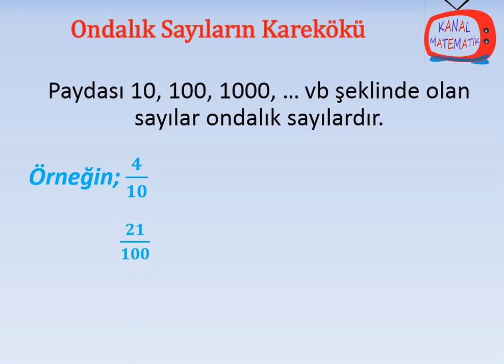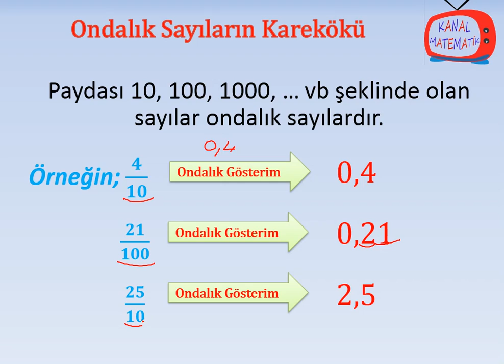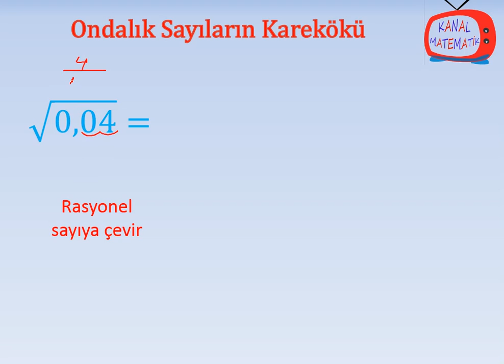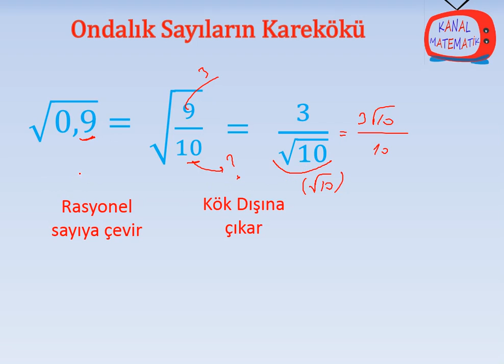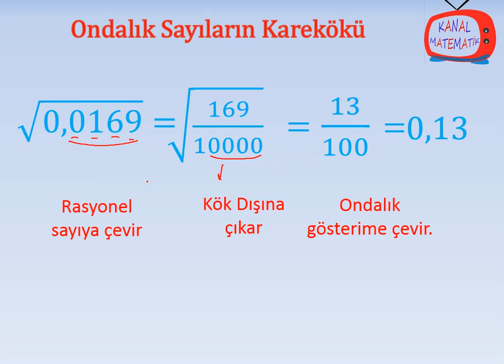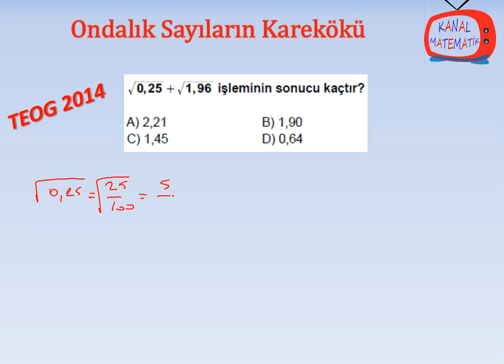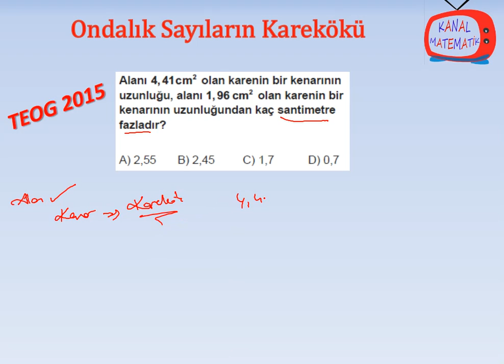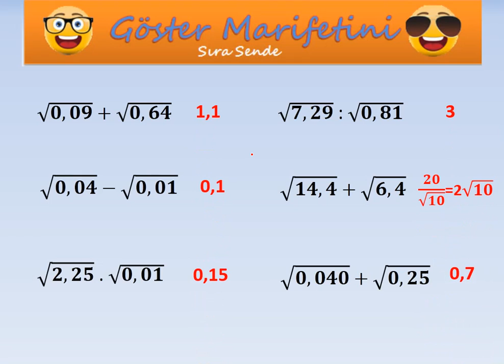Ondalık İfadelerin Karekökleri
Ondalık İfadelerin Kareköklerini Belirler kazanımının anlatıldığı videoda sizin için gerekli tüm noktalara değinilmiştir. Geçmiş yılların konu ile ilgili teog soruları çözülmüştür.
Takıldığınz noktalarda veya çözemediğimiz sorularda bizlere kanalmatematik.com ya da  facebook sayfamızdan ulaşabilirsiniz.Sorularınızı ister yazılı isterseniz görsel olarak çözerek sizlere yardımcı oluruz.